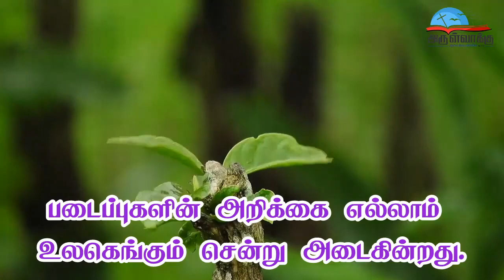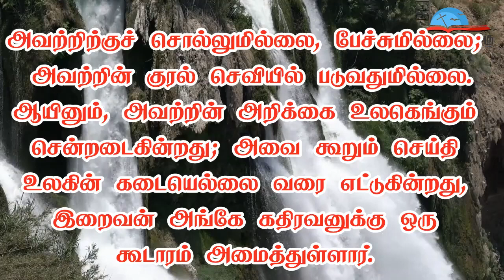திபா 19 - படைப்புகளின் அறிக்கை உலகெங்கும் சென்றடைகின்றது. | புனிதர்கள் சீமோன், யூதா - திருத்தூதர்கள்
திபா 19 - படைப்புகளின் அறிக்கை உலகெங்கும் சென்றடைகின்றது. | புனிதர்கள் சீமோன், யூதா - திருத்தூதர்கள் விழா பதிலுரைப்பாடல் | |அக்டோபர் 28 | Psalm 19 | Feast of Saints Simon and Jude, Apostles Responsorial Psalm| October 28 | Thirupadal

நன்றி:  திரு. அண்டோ அருள் பெனடிக்ட் ராஜா, பாவூர்சத்திரம்.

• திருவிவிலியம்
• வானொலி
• செபமாலை
• சிலுவைப்பாதை
• செப வேண்டுதல்
• திருவழிபாட்டு நாட்குறிப்பு
போன்ற சேவைகளைப் பெற அன்டராய்டு கைபேசியில்

Bank Name: Karur vysya bank
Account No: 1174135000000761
Name : Arulvakku Trust
Branch: Palayamkottai, Tirunelveli - 627 002
IFSC Code: KVBL0001174
UPI ID: amirsundar@oksbi